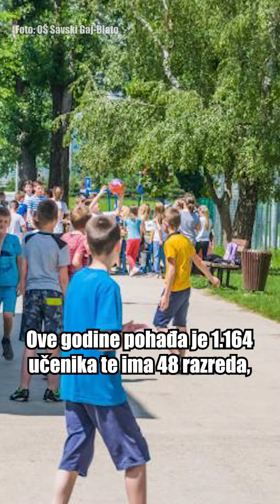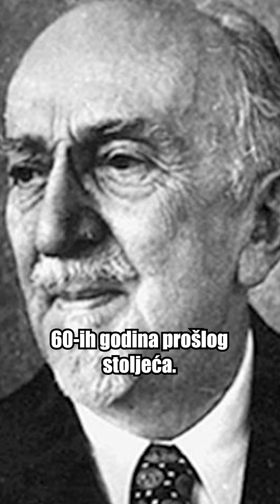Part 2: 10 najvećih osnovnih škola u Hrvatskoj